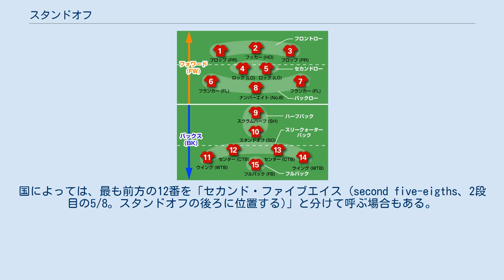スタンドオフ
ラグビーユニオンにおいて、フィールドプレーヤー15人にはそれぞれ決まったポジションが与えられており、フォワード8人とバックス7人に大きく分けられている。
 ポジションは、大きくフォワードとバックスに分かれており、それぞれ次のように呼ばれる。
フォワードの8人でスクラムを構成する。
なお、各ポジションの呼び方は国によって異なることがある。
 近年、世界各国での競技人口が増えるとともに、競争も激化し、戦術が多様化するにおいて、それぞれのポジションの役割も多様化してきている。
トップレベルにおいては、各ポジションにおいて、より多くの役割をこなすことが要求され、高校・大学レベルにもそれは波及し始めている。
 フォワードとは、1番から8番までの8人の選手のこと。
またフォワードは、試合中にスクラムを組むメンバーでもある。
 スクラムを組む際の位置取りで、フロントロー、セカンドロー、バックローに大きく分けられる（フロントローとセカンドローを総称してタイトファイブと呼ぶことも多い）。
そして与えられた役割に従って、さらに細かくプロップ (2人)、フッカー (1人)、ロック (2人)、フランカー (2人)、ナンバー8 (1人)というポジションに分けられる。
 試合ではボールを獲得することが一番の役割で、敵チームと激しくボールを奪い合うために、相手選手に競り負けたり、当たり負けしたりしないよう、身長や体重など体格的に優れ、屈強な肉体の、パワーのある選手がこのポジションを占めている。
 しかし、最近では選手がオールラウンダー化する世界的流れの中で、バックスのように走力も求められるようになっている。
運動量を増す現代のラグビーユニオンでは、PR・HO・LOのタイトファイブの運動量が勝負の鍵とまで言われる。
 スクラムを組む際に最前列に位置するため、PR・HOの3名をフロントローと称する。
 スクラムを組む際に2列目に位置するため、このポジションをセカンドローと称する。
 スクラムを組む際に最後列（3列目）に位置していたため、FL・No8の3名をバックローもしくはサードローと称する。
 現在は後述の通りFLが2列目の両翼に上がるように変化しているが、呼称自体は旧来から変化していない。
 相手フォワードと直接組み合う最前線のフロントローはプロップ2人とそれを間でつなぐフッカー1人の計3人、2列目のセカンドローはその3人をすぐ後ろでサポートするロック2人、そして元々3列目のフランカー2人がそれぞれ2列目のロックの外側のほぼ真横に上がり、ナンバー・エイト1人が最後方に位置するようになっている（3-4-1システム）。
詳細は、スクラム (ラグビー)を参照。
 バックスとは、フォワード以外のスクラムハーフ (1人)、スタンドオフ (1人)、センタースリークォーターバック (2人)、ウイングスリークォーターバック (2人)、フルバック (1人)の7人のプレーヤーの総称で、9番から15番までの選手のこと。
 その中でも9番と10番の選手をハーフバックスもしくはハーフバック団と呼び、11番から14番までの選手はスリークォーターバックス (three quarter backs; 日本語に訳すと「4分の3のバックス」という意味)、そして15番はフルバックと言う。
 また、スタンドオフとセンターをフロントスリー、ウイングとフルバックをバックスリーと呼ぶこともある｡ バックスは、フォワードが獲得したボールを前に進め、最終的に得点につなげるのが役割。
体格的にはフォワードに劣るが、足が速く、パスやキックなどのテクニックに優れた選手が多い。
守備ではタックルで相手の攻撃を防ぐ。
 スクラムハーフ（9番）とスタンドオフ（フライハーフ、10番）は、ポジションを8分割したとき4/8列目と5/8列目（の前側）に来るため、合わせて「ハーフバックス」と呼ばれる。
国によってはスタンドオフ（10番）を「ファイブエイス (five-eighth)」と分けて呼び、スクラムハーフ（9番）のみを「ハーフバック」と呼ぶこともある。
 ポジションを8分割したときに 6/8 = 3/4（スリークォーター）に位置するため（かつては7列目にSE〈セブンエイス―7/8〉というポジションが存在した）、11番から14番までの4人をスリークォーター・バックス (TB) と呼ぶ。
国によっては、最も前方の12番を「セカンド・ファイブエイス (second five-eigths、2段目の5/8。スタンドオフの後ろに位置す...